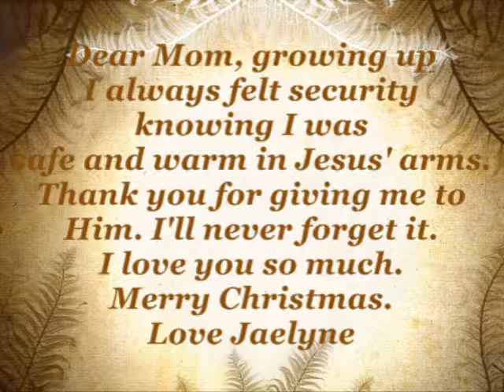"Another Child To Hold"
Jesus, Here's another child to hold.